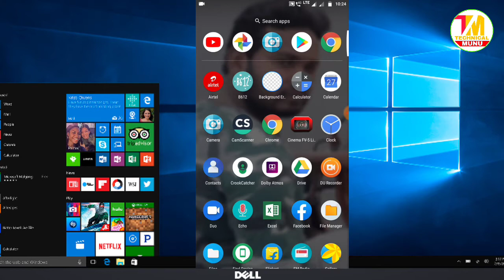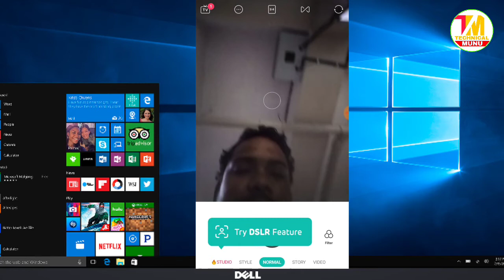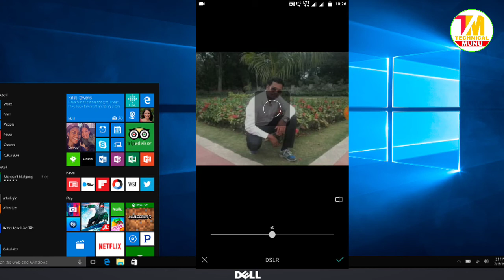B612 DSLR App How to use in odia DSLR Mobile App Video camera parika kama kariba dekhantu odia re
Hello everyone

Ehi video re aapana mane jani paribe ki aapananka mobile re kemiti photo video Ku DSLR Kari paribe